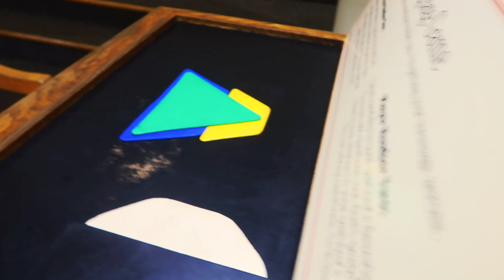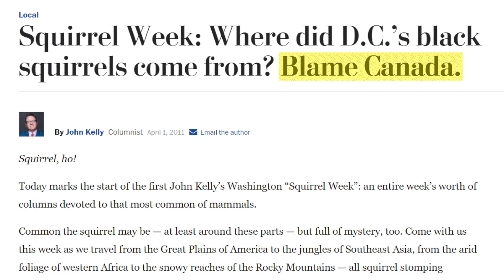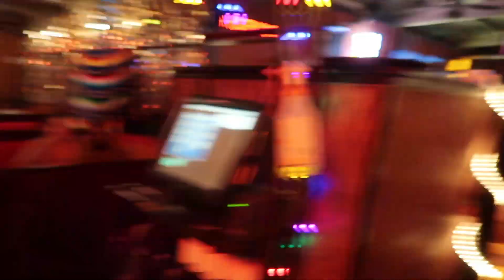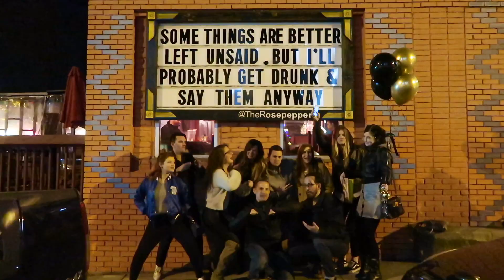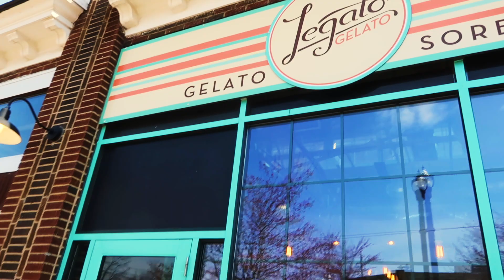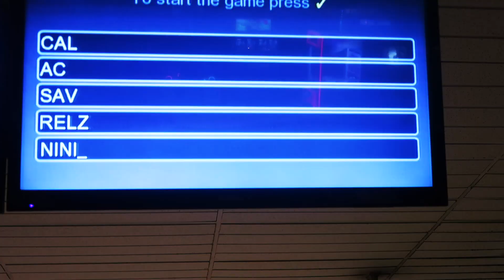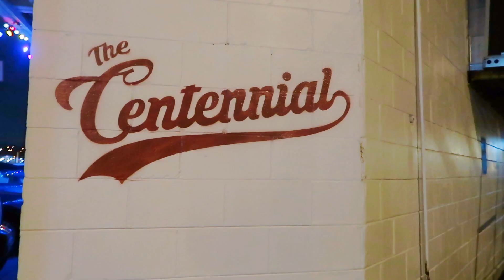VLOG #13: My Birthday Week - DC | Nashville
BIRTHDAY VLOG!! I had so much fun this week it almost isn't even real. Let me know you enjoyed it with your likes/comments!

Song Choices:
1. "Reckless Love" - Cory Asbury
2. "Back Pocket" - VULFPECK
3. "The Lion Sleeps Tonight" - The Tokens
4. "Valleys" - Honors
5. "Stay Young" - Ne Hi
6. "White Winter Hymnal" - Fleet Foxes
7. "I'm the One" - DJ Khaled Ft. Justin Bieber
8. "In Da Club" - 50 Cent
9. "Gronlandic Edit" - of Montreal
10. "Humble" - Kendrick Lamar
11. "Up to Something" - NAAZ
12. "Do Me Like That" - Penguin Prison
13. "Say Hi" - Codeko
14. "Pocket Full of Sunshine" - Natasha Bedingfield
15. "What Do I Know?" - Ed Sheeran